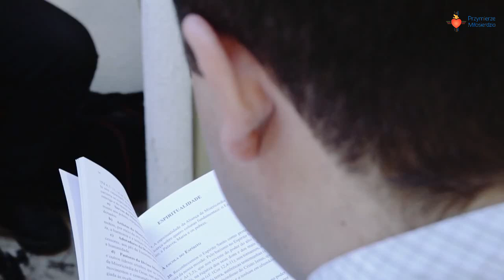U Źródła - Ofiary Miłosierdzia - #17